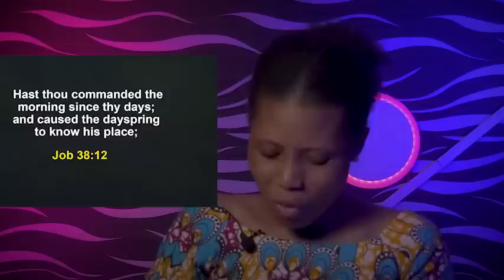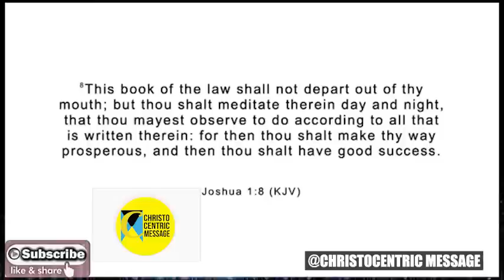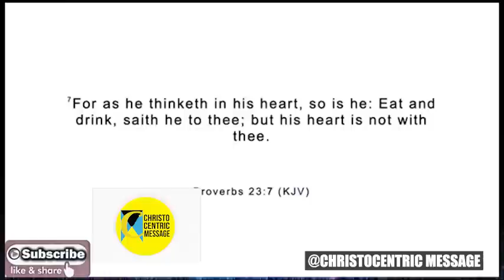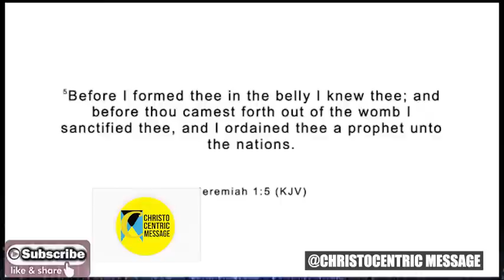IF YOU DO NOT SUCCEED WITH THESE 6 SECRETS, YOU ARE A FAILURE - Apostle Joshua Selman